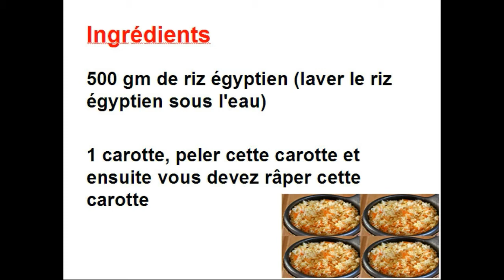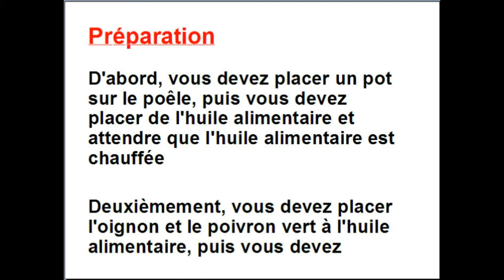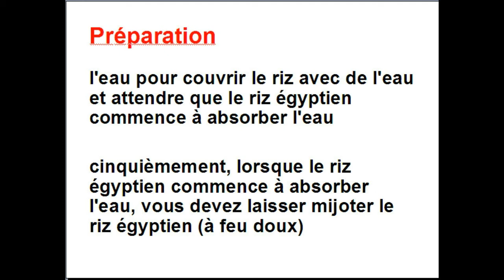Riz aux carottes - riz aux carottes aliments cuisine recettes Mai Ismael Channel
Comment faire du riz avec des carottes recette / recette de riz aux carottes / riz aux carottes / riz carottes